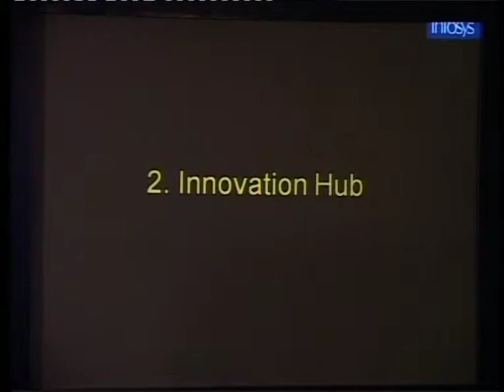S. D. Shibulal, Chief Operating Officer and Member of the Board, Infosys Technologies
ISA Vision Summit 2011